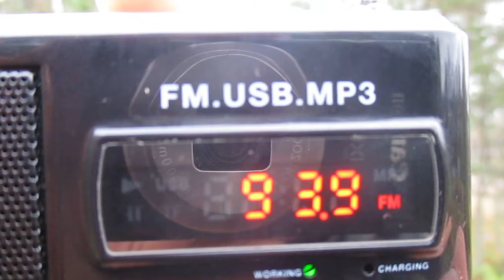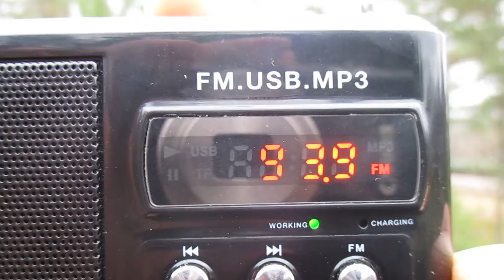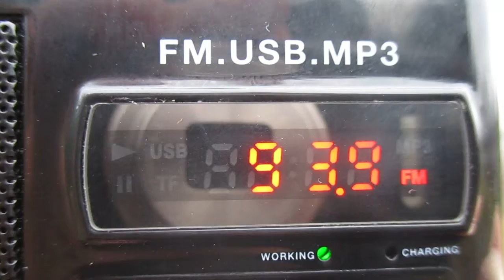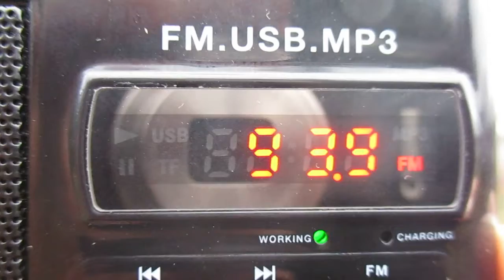(Tropo)93.9 v Modnoye Radio(Kondrat'yevo (LE)~114km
receiver:Perfeo Sound Ranger SV922
antenne:BUILT-IN TELESCOPIC
POWER:0.1KW
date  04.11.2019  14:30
04:11 ID "Modnoe radio.Slushaet Peterburg,Slushaet Rossia,Slushaet ves mir"